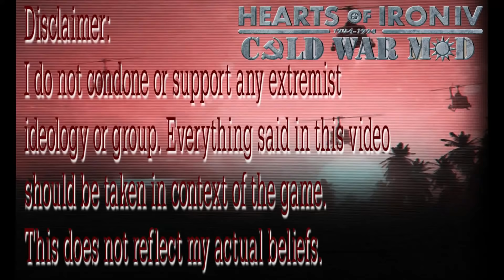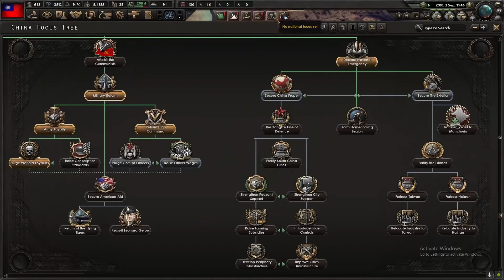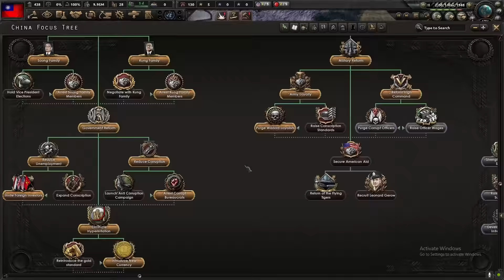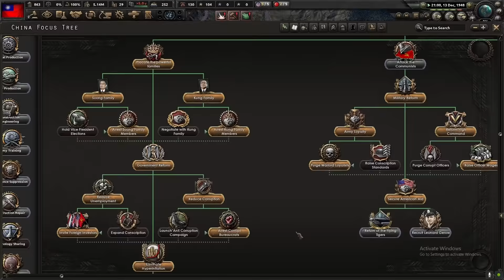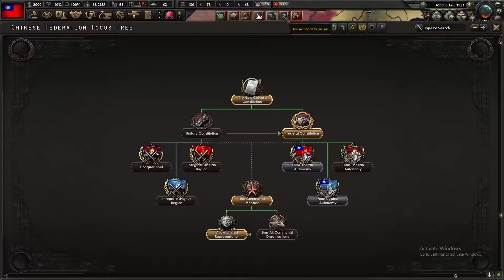Hoi4 Cold War Mod The Republic of China / KMT wins the Chinese Civil War (Survival Challenge)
Today we will be playing as the Republic of China / KMT and surviving the initial ounslaught of the resumed chinese civil war and actually winning the civil war at the end in the Cold War Mod.